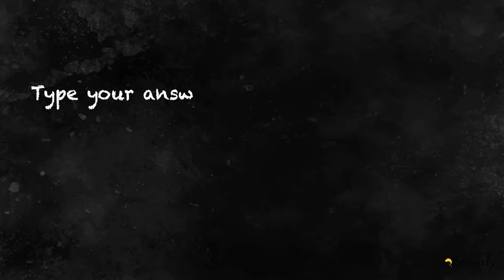Why is the color changing from blue to yellow? | STEMart - Tinkerly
Why is the color changing from blue to yellow?